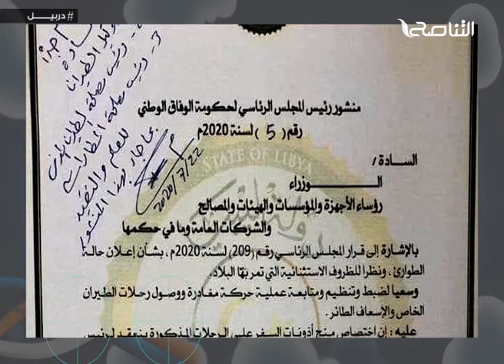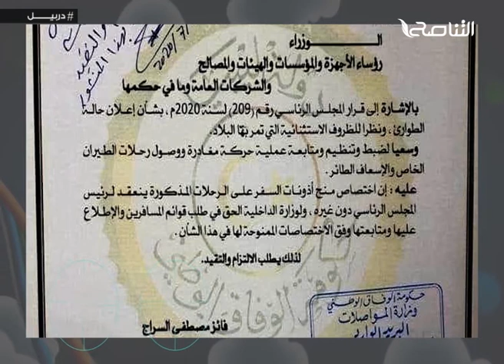من برنامج دربيل | ظاهرة الشيباني المتقاعد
ــــــــــــــــــــــــــــــــــــــــــــــــــــــــــــــــــــــــــ

ــــــــــــــــــــــــــــــــــــــــــــــــــــــــــــــــــــــــــ
يمكنكم تحميل تطبيقنا TANASUH TV على الهواتف الذكية: